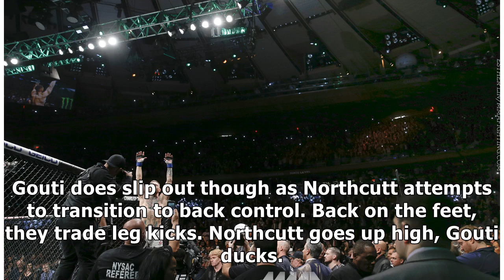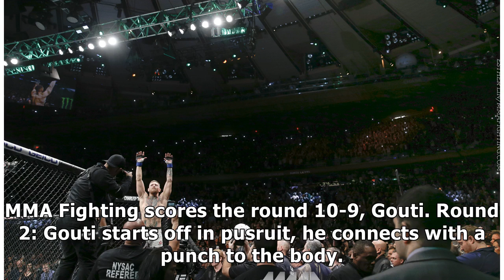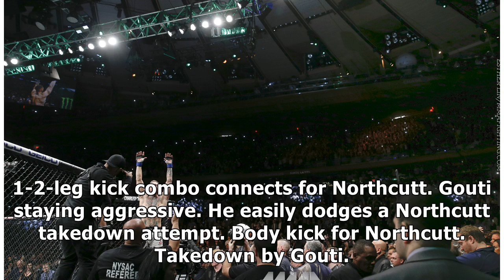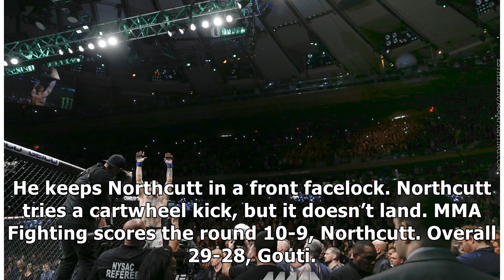UFC Austin live blog: Sage Northcutt vs. Thibault Gouti By J.News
This is the UFC Austin live blog for Sage Northcutt vs. Thibault Gouti, a lightweight bout at Sunday night’s UFC event a...